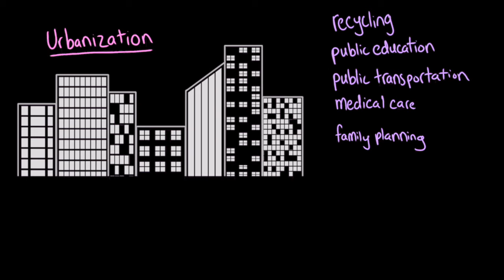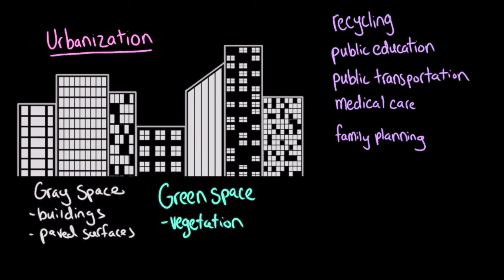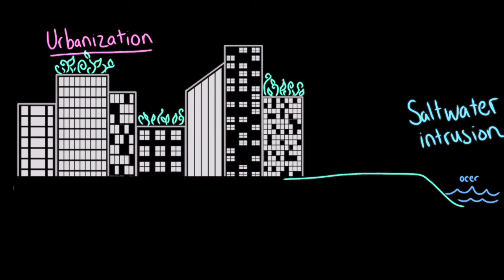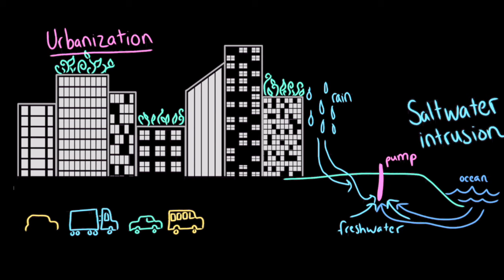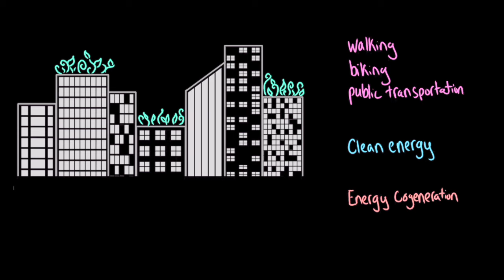Impacts of Urbanization| AP Environmental science| Khan Academy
Urbanization can lead to depletion of resources and saltwater intrusion in the hydrologic cycle. Impervious surfaces are human-made structures- such as road, buildings, sidewalks, and parking lots- that do no allow water to reach the soil, leading to flooding.